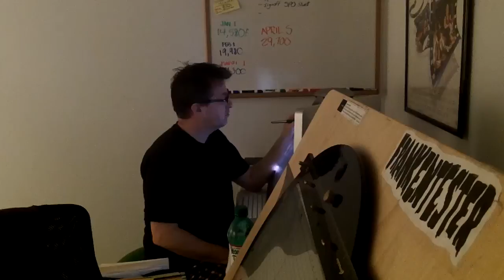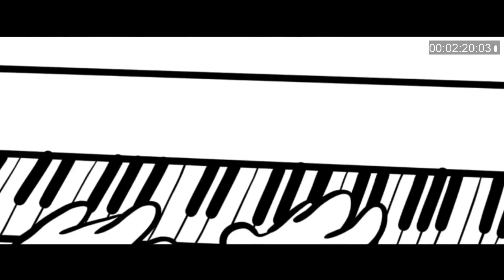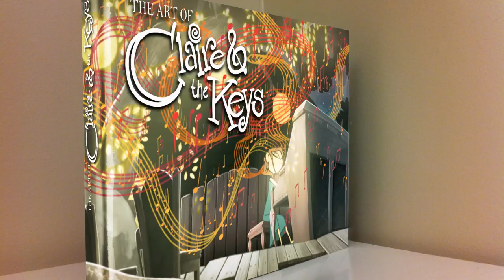Director Brian Ludwick - Claire and the Keys Animated Short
CLAIRE & THE KEYS KICKSTARTER - $20,000 GOAL

We must reach our 8,000 minimum in order for this film to come to fruition. Please consider making a contribution today.